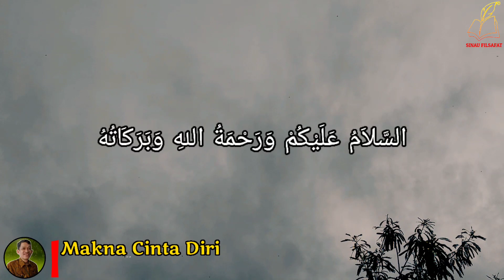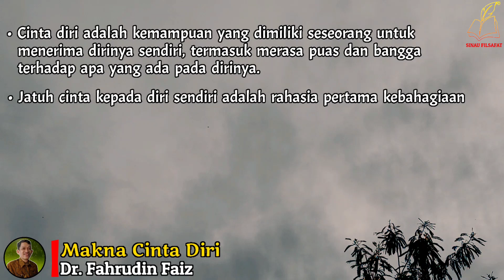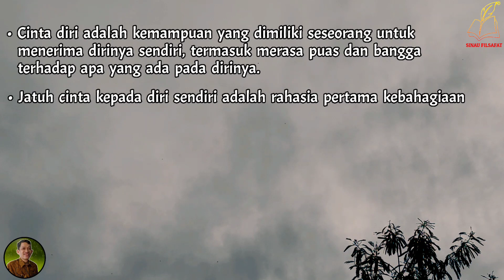Yuk Jatuh Cinta Pada Diri Sendiri Dulu | Ngaji Filsafat | Dr. Fahruddin Faiz